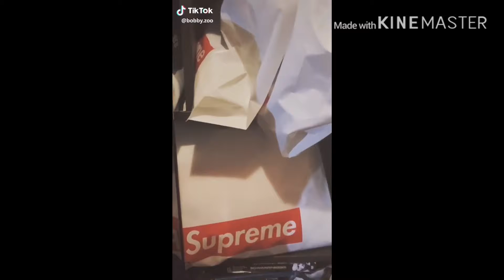Tik toks I saved to my phone